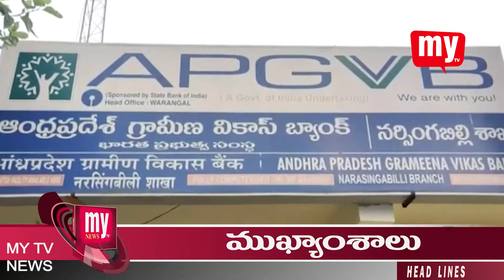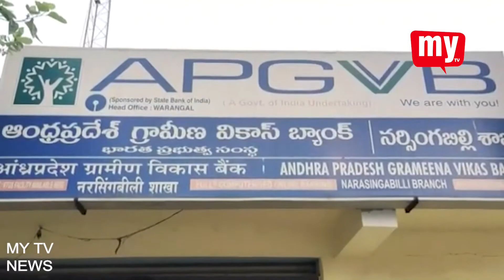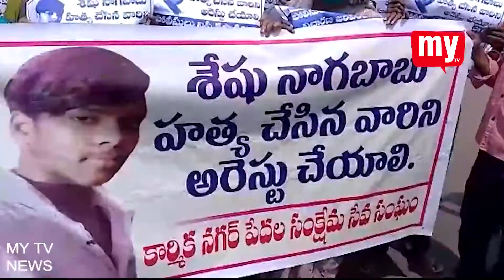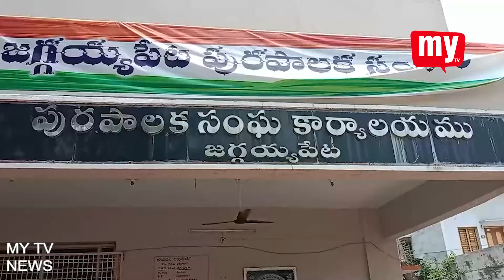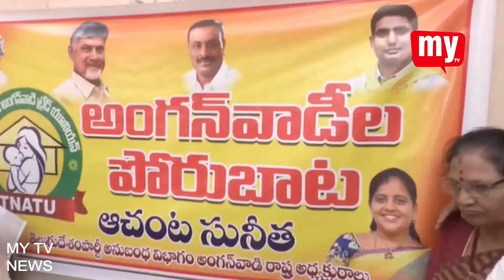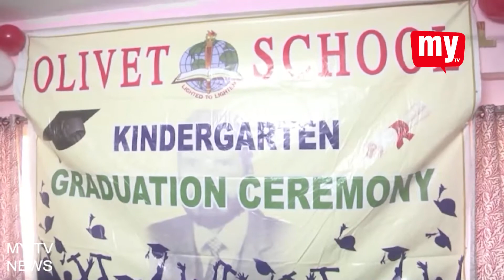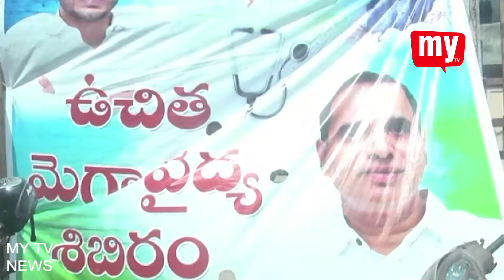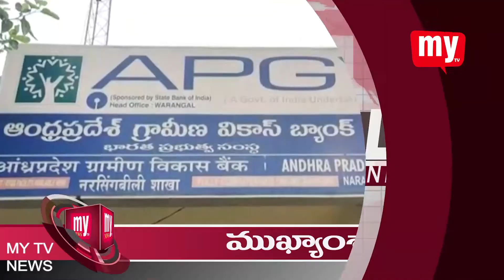MY TV NEWS 30-04-2022